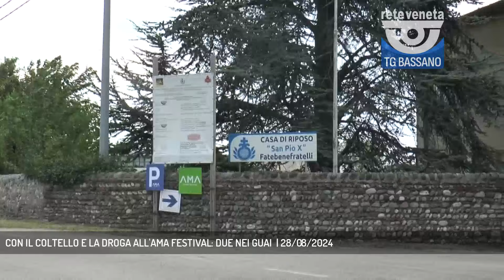CON IL COLTELLO E LA DROGA ALL'AMA FESTIVAL: DUE NEI GUAI | 28/08/2024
TG Bassano del Grappa 28/08/2024 - ROMANO D'EZZELINO - Si presentano al festival musicale armati di coltello: due denunciati || Si presenta al concerto con un coltello lungo una spanna nascosto in un calzino, ma finisce nella rete della sicurezza dell’evento e per lui sono guai: un ventenne è stato denunciato per essersi presentato ai cancelli d’ingresso dell’Ama Festival di Romano d’Ezzelino portando con sé un coltello a farfalla lungo 25 centimetri occultato in un calzino. Gli approfonditi controlli con il metal detector hanno però smascherato il giovane. Si tratta di un ventenne romeno senza fissa dimora, pluripregiudicato per reati contro la persona, contro il patrimonio e per possesso di armi e oggetti atti a offendere. Agli agenti accorsi sul posto ha dichiarato di portare sempre quel coltello addosso per difesa personale. È stato quindi portato in commissariato a Bassano e denunciato a piede libero per porto abusivo d’armi. Sempre all’Ama Festival un altro giovane residente in Alto Adige è stato fermato con un coltello a serramanico lungo 20 centimetri nel borsello, in buona compagnia di tre spinelli alla marijuana. Anche per lui è scattata una denuncia per porto abusivo d’armi e una segnalazione per uso di droga. (Servizio di Ferdinando Garavello) - Segui Rete Veneta anche sul digitale terrestre! Visita il sito